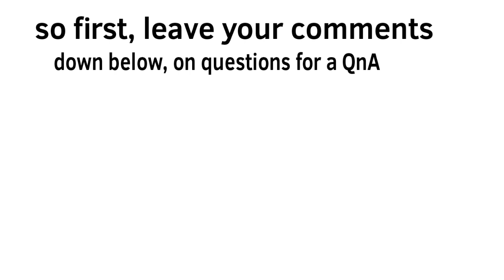MORE ANNOUNCEMENTS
howdy, y'all! i'm back.